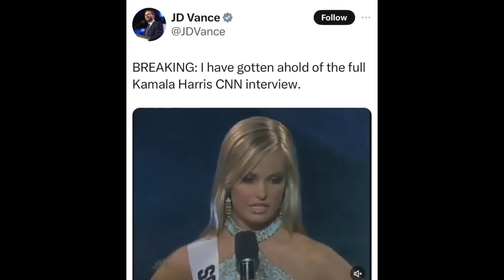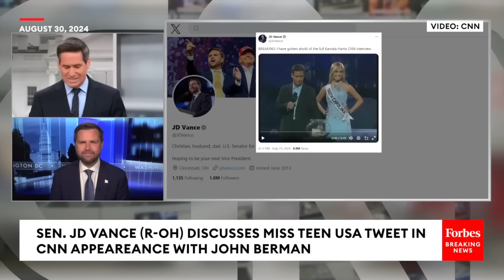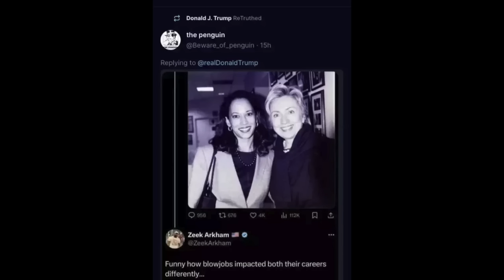JD Vance FLOPS When CONFRONTED On Trump’s New Kamala ATTACK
A brave CNN host just confronted JD Vance on Trump’s shameful new attack against Kamala Harris — and his answer left A LOT to be desired…